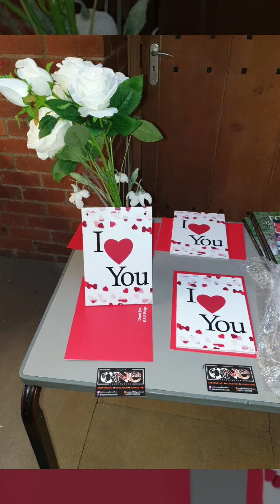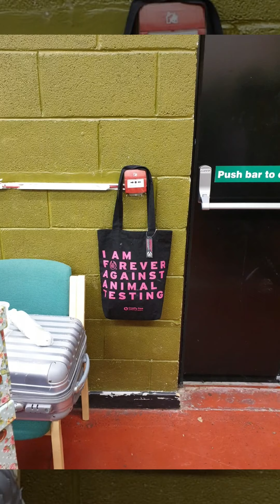My Body Shop Journey so far...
Snapshot of my journey as a Body Shop at Home Consultant.
Join me! It's very rewarding!